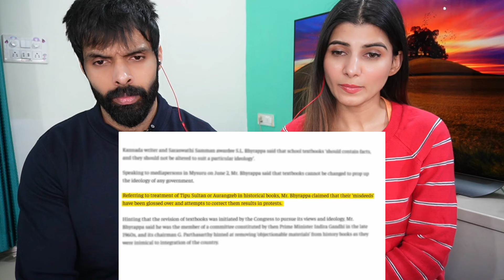Why Chhatrapati Shivaji Maharaj is important for India? | Abhi and Niyu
In this video, Abhi and Niyu raise a question towards our education system - WHY HISTORY of CHHATRAPATI SHIVAJI MAHARAJ is hidden from school textbooks?